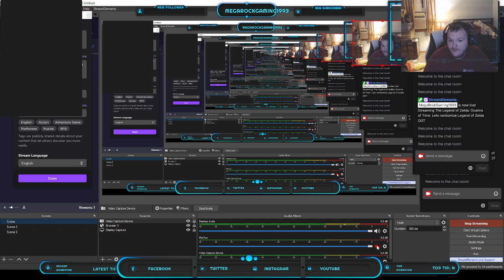Lets randomize Legend of Zelda OOT Part 1A